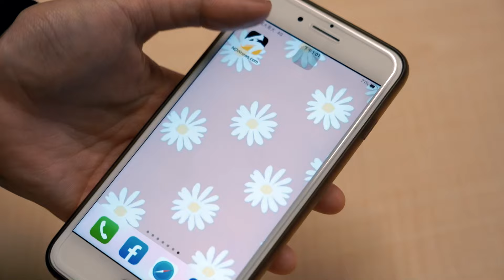讀賣巨人交流賽／好可愛！櫻花妹來台追星 最愛「夜王」坂本勇人｜NOWnews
讀賣巨人交流賽／好可愛！櫻花妹來台追星　最愛「夜王」坂本勇人#讀賣巨人